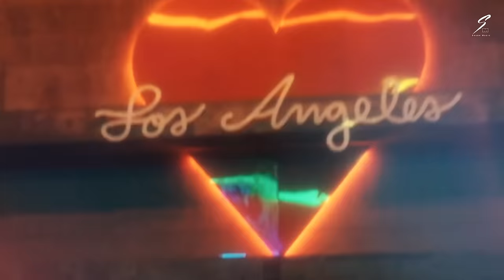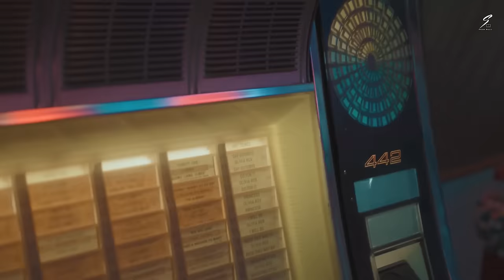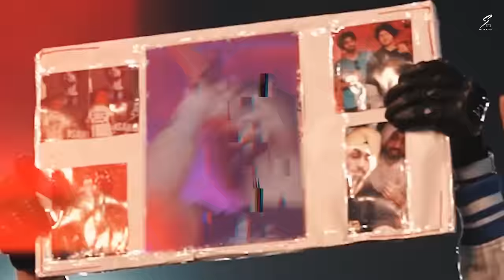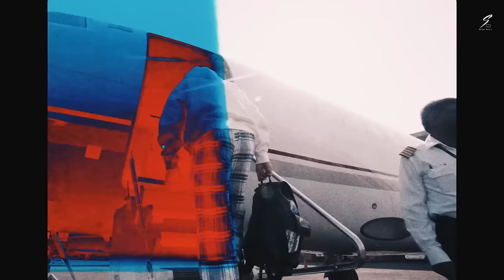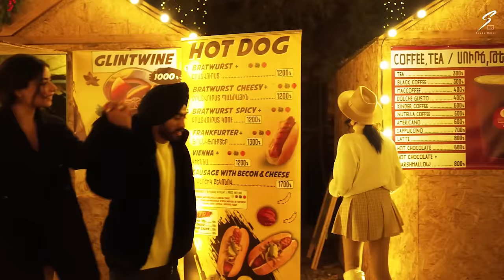Nain Tere Nonstop Punjabi Mashup | Shubh Ft.Sonam Bajwa | You And Me Nonstop Jukebox 2024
Nain Tere Nonstop Punjabi Mashup 2024 | Shubh Ft.Sonam Bajwa | You And Me Nonstop Jukebox | SHUBH

Mashup & Visuals - Shubh Music

nain tere,
nain tere chain mere shubh,
nain tere shubh,
nain tere chain mere,
nain tere nain mere shubh,
nain tere chain mere punjabi song,
nain tere nain mere,
nain tere nain mere song,
nain tere song,
nain tere chain mere song,
nain tere chain mere haye lutde rehn rakaane,
nain tere chain,nain tere shubh slowed reverb,
nain tere shubh mashup,
nain tere nain mere shubh slowed reverb,
nain tere nain mere shubh official video,
nain tere chain mere ho luttde rehan rakane
nonstop jukebox,
jukebox,road trip jukebox,
nonstop songs,
non-stop jukebox,
you and me nonstop jukebox,
nonstop,
jukebox songs,
audio jukebox,
non stop hindi jukebox,
disco music nonstop,
nonstop disco songs,
mashup banger nonstop remix,
non stop romantic drive jukebox,
mashup jukebox,
jukebox 2024 ,
best jukebox 2024
you and me,
you and me lyrics,
you and me lofi,
you and me remix,
you and me slowed
punjabi songs,
punjabi song,
nain tere nonstop punjabi mashup,
punjabi,nonstop punjabi mashup,
nain tere nonstop,
nain tere punjabi mashup,
nain tere sonam bajwa,
nain tere shubh,
nain tere mashup,
nonstop punjabi,
nonstop jukebox,
new punjabi song,